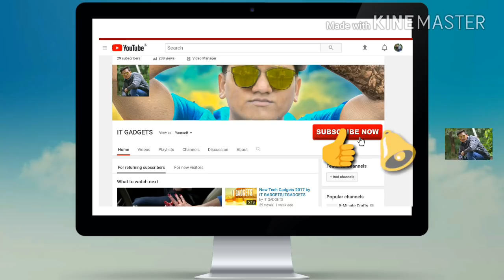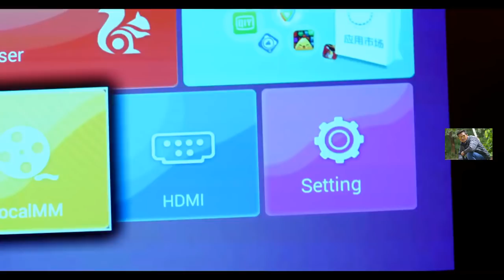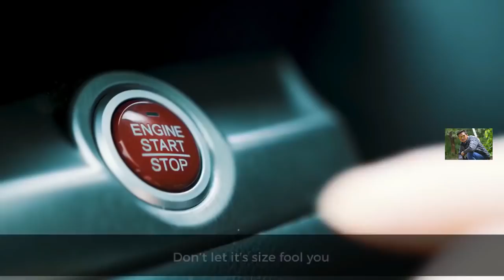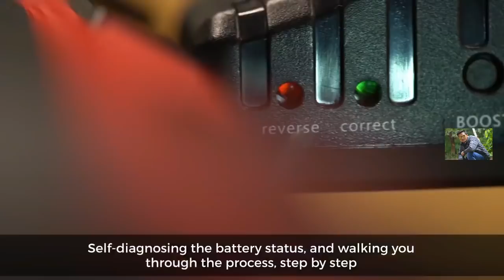New Invention of Gadgets 2018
1- 00:07 iMate: Plug, Sync, and Charge Your Apple Devices All At Once ...
Charge and sync all series of MacBook, MacBook Pro, iPhone, iPad & Apple Watch simultaneously + a USB-C outlet for other devices

2- 01:07 6 in 1 Revolver Lens Kit for iPhone ...
Revolver M Series Camera Kit: 6 in 1 Lens+Case- 2x Telephoto Lens,Macro,Super Macro,Wide Angle Lens

3- 02:42 UPstage 360|World's First 360° Smart Speaker in Hi-Res Audio ...
Home Audio Innovation: immersive 360 degree soundstage, 3-way High-Res audio quality with smart home connect and Echo Dot docking.

4- 04:27 Alexa, Okay Google or Siri - The choice is yours, anywhere ...
Access your favorite Voice Assistants and Phone functions 100% Hands-free while Driving or Anywhere - Ultra-portable and wearable

Wireless, stackable, smart 4K projector. Swivel 360°, powerful sound, built-in storage, 3D capable.

6- 08:09 Fidget Power: The Fidget Toy That Charges Your Electronics ...
Works with iPhone (Including X), Android, Tablets, GoPros, Headphones, Drones. Fight Stress & Anxiety. Comes in 5 awesome colors!

7- 09:09 GOOLOO: World’s Most Powerful Car Jump Starter .
Portable, powerful, & truly versatile. GOOLOO can jumpstart vehicles & also double as a power bank!

gadgets
cool gadgets
new gadgets
latest gadgets
tech gadgets
cool tech gadgets
cool new gadgets
electronic gadgets
gadget shop
best gadgets
new gadgets 2016
best new gadgets
latest tech gadgets
new electronic gadgets
latest gadgets 2016
cool electronic gadgets
office gadgets
cool gadgets to buy
latest electronic gadgets
top gadgets
cheap gadgets
electronic gadgets for men
new technology gadgets
technology gadgets
best electronic gadgets
new gadgets for men
cool cheap gadgets
geek gadgets
awesome gadgets
amazing gadgets
latest technology gadgets
gadgets online
fun gadgets
new gadgets 2017
gadget gifts
gadget store
unique gadgets
best gadgets for men
electronics gadgets
gadgets for him
modern gadgets
home gadgets
cool gadgets 2016
gadgets for sale
cool gadget gifts
latest gadgets in market
mobile gadgets
new electronic gadgets 2016
latest gadgets for men
great gadgets
new technology 2016 gadgets
really cool gadgets
gadget gift ideas
cool technology gadgets
new high tech gadgets
cool office gadgets
neat gadgets
hottest new tech gadgets
best gadgets to buy
gadget guys
latest cool gadgets
best new tech gadgets
cool gadgets for guys
top electronic gadgets
cool new tech gadgets
phone gadgets
interesting gadgets
cool new gadgets 2016
latest electronic gadgets 2016
electronic gadgets 2016
cool new technology
the latest gadgets
gadgets to buy
gadget boy
gifts and gadgets
gadgets 2017
unusual gadgets
computer gadgets
christmas gadgets
top new gadgets
it gadgets
mens toys gadgets
online gadget store
geek gadget
bluetooth gadgets
cool gadgets for sale
awesome tech gadgets
buy gadgets online
latest gadgets 2017
new gadgets for sale
new inventions in electronics
upcoming gadgets
gadget world
cool home gadgets
gadget websites
new tech gadgets 2016
unique electronic gadgets
popular gadgets
golf gadgets
gadget sites
crazy gadgets
good gadgets
cool computer gadgets
funky gadgets
cool tech gadgets 2016
household gadgets
gadget shop online
weird gadgets
laptop gadgets
fun tech gadgets
fun gadgets for adults
spy gadgets
cool high tech gadgets
gadgets for geeks
best electronic gadgets to buy
baby gadgets
gadget cool
gadget geek
car gadgets
future gadgets
gadget presents